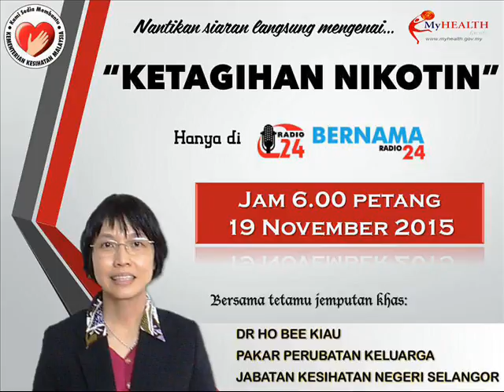MyHEALTH : Ketagihan Nikotin (Radio)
Bersama Dr. Ho Bee Kiau, Pakar Perubatan Keluarga, Jabatan Kesihatan Negeri Selangor.

Terbitan : Radio Bernama